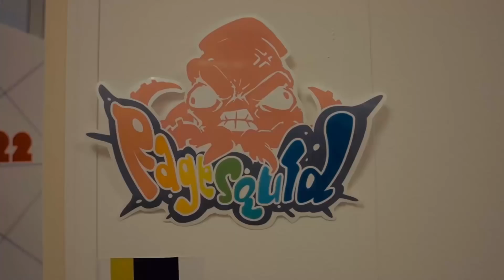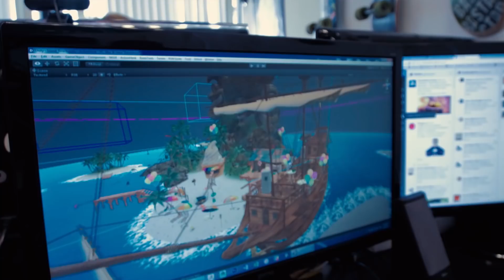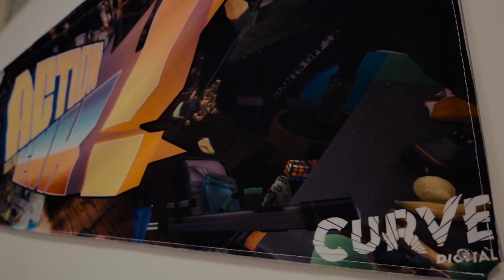Action Henk - Coming Soon to Xbox One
Run, jump and butt-slide into the glorious toy-filled world of Action Henk! Become a master of momentum and defy physics as you race against a band of ragged 90s action figures!